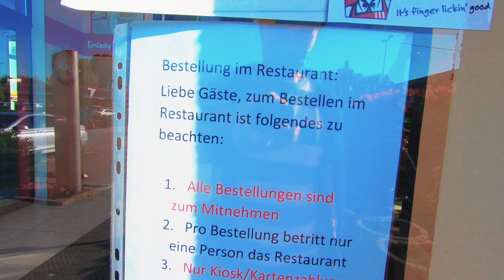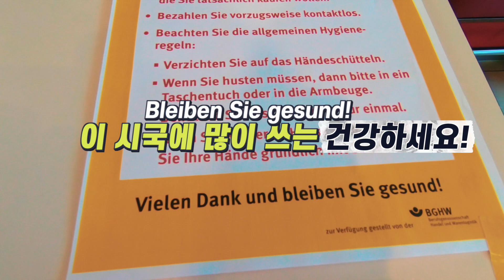독일 접촉제한령 속 맥주 안주와 냥이 요깃거리 위해 일주일 만에 외출하다(feat.아들 냥이)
'코' 바이러스로 접촉제한령이 연장된 가운데 맥주 한잔을 위한 안주와 우리 집 왕 냥이를 위한 요깃거리를 위해 냥이샵과 KFC 등을 방문했습니다. 매장은 비교적 제재가 많이 풀리긴 했지만, 여전히 조심스러운 분위기였습니다. 생생한 현장 영상 함께 보세요^^

*Gear
Sony A6400, GOPro7
*Lens
Sigma 16mm F1.4 DC DN
*Edit Program